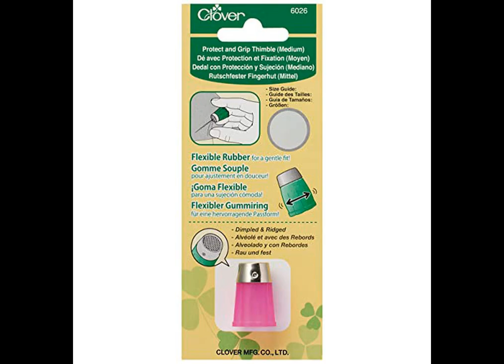Best Sewing Thimbles | Sewing (Product Review)